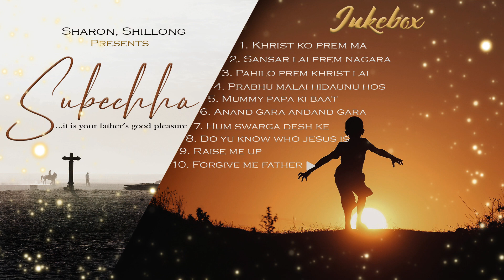Sunday School Song | Subechha Part 1 | Jukebox |Sharon Shillong Present | Siyonka Geetharu Official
The CHURCH of Gad which he hath
 Purchased With his own blood
Acts 20:28

The Principalities and powers in heavenly places might be known by the Church the manifold wisdom of God.
EPHESIAN 3: 10

Christ is the head of the body the Church in all things he might have the Supremacy
Colossians 1:18

Sharon Prayer House
Umpling B.S.F No 3 Gate P.O.
Umpling, Shillong-6 Pin No-793006 (Meghalaya)
Date:23/3/2023

IN our LORD JESUS CHRIST

WORMS JAWISHI KI

Greeting to  you at all. we to Regenst on this Publish One Siyonka Geetharu Official.
From SHARON PRAYER HOUSE, SHILLONG, MEGHALAYA of Sunday School by Childrens are.

We give Pronounsing to Official You Tube Channel one SYENKA GEETHARU have officully managed own our Brother Apollos Rai, by Mount Hermon Hong Kong to upload the Sunday School Songs of Subechha Part 1 & 2, in this channel for the glory of GOD's and Edifications of the churches.

thank your faithfully
PHILEMON SHASTREE

Sharon Paver House, Dongshaneng Black Po Umpling Shillong-6 Megheleva 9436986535

Sharon Shillong Present:

Sunday School Songs Subechha

Album:
Subechha Part 1

Songs Title:

01. KHRIST KO PREM MA

02. SANSAR LAI PREM NAGARA

03. PAHILO PREM KHRIST LAI

04. PRABHU MALAI HIDAUNU HOS

05. MUMMY PAPA KI BAAT

06. ANAND GARA ANDAND GARA

07. HUM SWARGA DESH KE

08. DO YU KNOW WHO JESUS IS

09. RAISE ME UP

10. FORGIVE ME FATHER

Song Book :
Songs Of Zion‌ / सियोनका गीतहरु

Please do not upload this media content Audio,Video from any other online platforms like YouTube, Facebook, Spotify etc. Thank you.

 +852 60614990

We thank all Subecribers on behalf of this channel "siyonkaageetharuofficial"

Keep Loving Nepali Christian music.